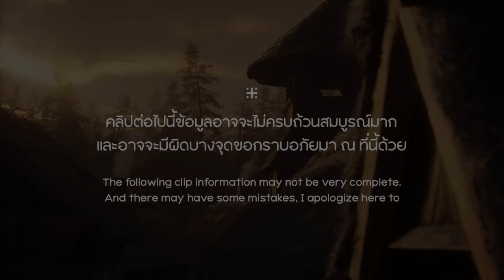trailer [pax britannica lore] *ช่วง Gigga lore*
อันนี้จะขอเป็นแค่ตัวอย่าง น้ำจิ้มๆ นะครับ จะได้รู้ว่าเรายังทำตาม รีเควสท่านผู้ชมอยู่และยังไม่หายไปไหน คลิป อาจะมาอีกนานแต่มาแน่ๆ นะครับ
อันนี้ข้อมูลที่ได้มานะครับ: 1.
สำหรับใครที่อยากดูผมไลฟ์สดสามารถติดตามเพจของผมได้นะครับ
ส่วนถ้าอยากคุยกับผมหรืออยากขออะไรหรือจะมาติดต่องานและมาเป็นทีมงานตัดต่อมาที่นี้ได้นะครับดิสคอร์ด
อันนี้ Mod นะครับ
รับชมคลิปให้สนุกนะครับบบบบบบบ